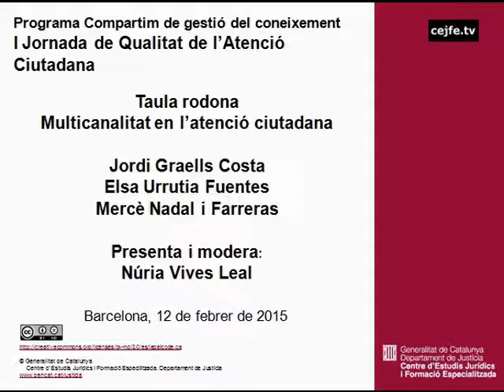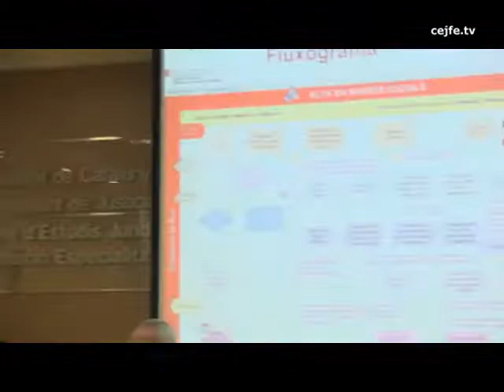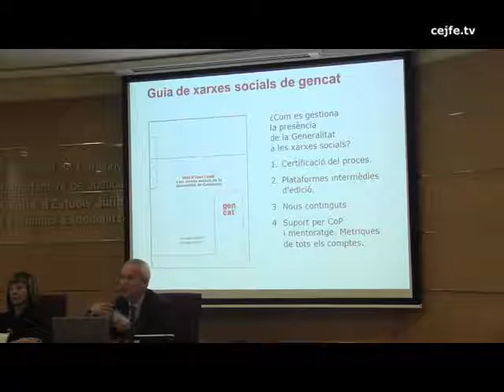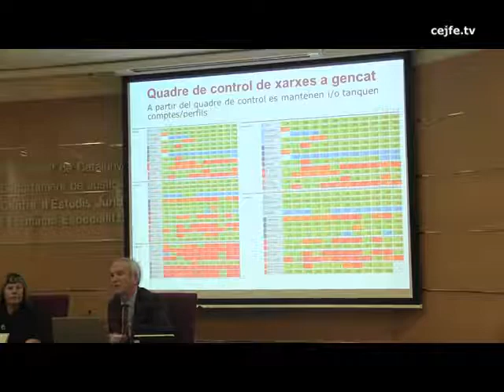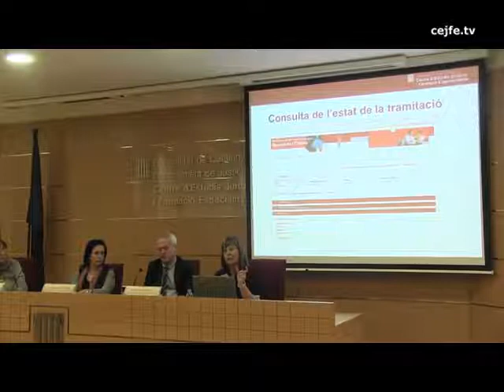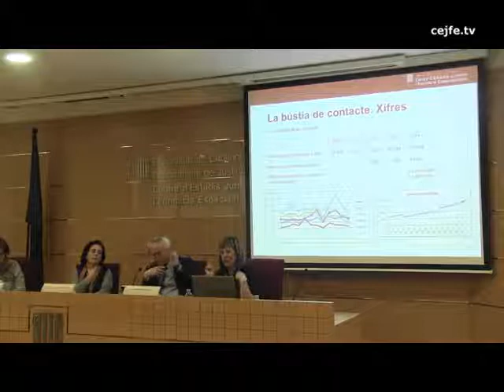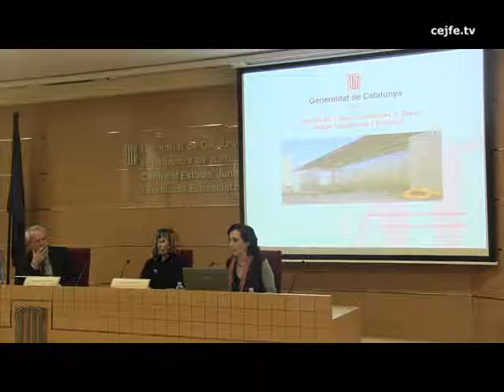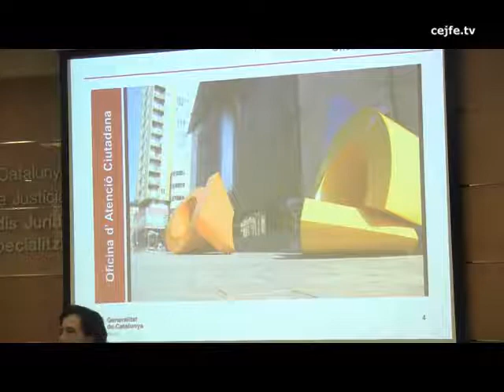Taula rodona: Multicanalitat en l'atenció ciutadana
I Jornada de Qualitat de l'Atenció Ciutadana.
Taula rodona. Multicanalitat en l'atenció ciutadana. Jordi Graells, Elsa Urrútia i Mercè Canals